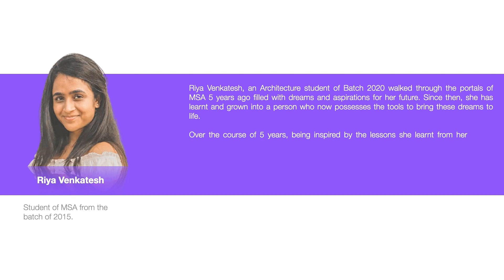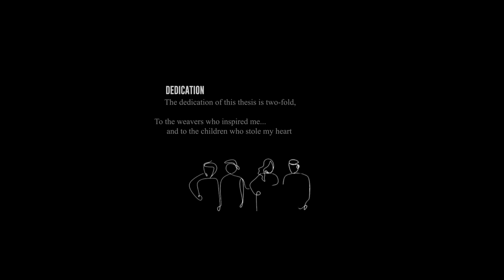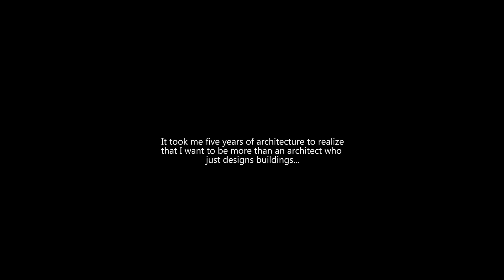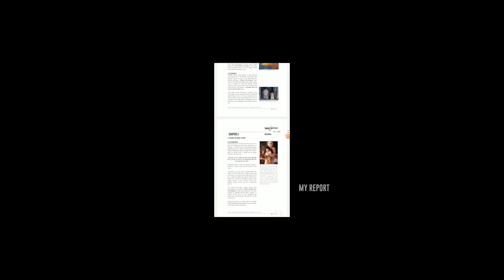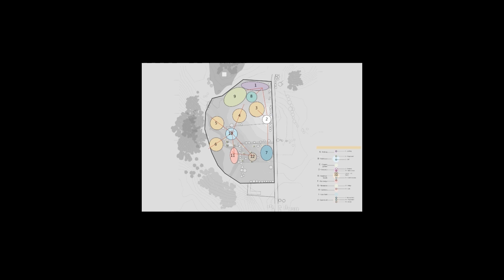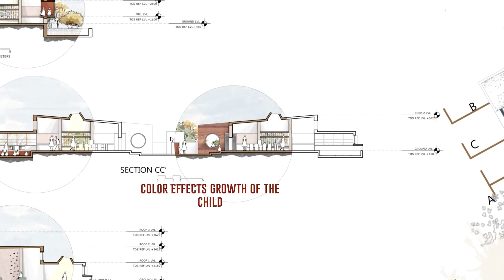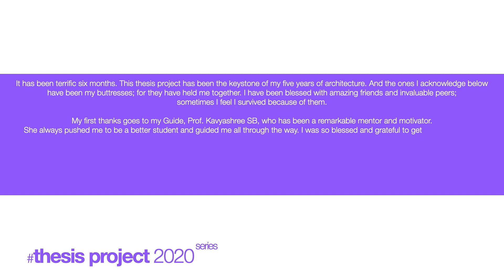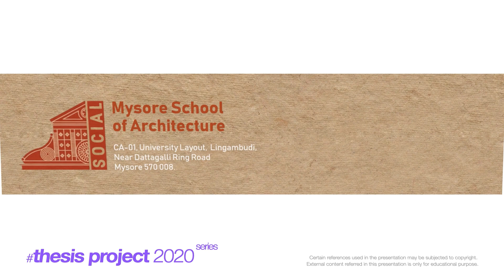THESIS 2020 | The Third Teacher | Riya Venkatesh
DAY 05 | PROJECT 09

The Third Teacher : An Alternative School and Weaving Community in the Village of Kishkinda by Riya Venkatesh

GUIDED by Prof. Kavyashree SB

ABSTRACT
“There are three teachers of children;
adults,
other children
and their environment.”

Education has evolved and received a new definition in this day and age. It is no longer limited to just classroom subjects; but pertains to every single aspect of living life.

Teaching children to understand and appreciate their heritage, culture, traditions, practices and history will make them more responsible about their environment.

The Third Teacher hopes to create a new realm filled with new opportunities for all the residents of the small weaving village of Anegundi. It caters to both, the students and the weaving community alike. Integrating all aspects of life, The third teacher provides a platform for co-existing of the learning, teaching and learning categories. What this thesis aims at, is to create an environment for experiential learning.

“When educational principles are built into the learning environment, the environment transforms itself into a teaching tool.”

With the emergence of alternative teaching methods such as the Montessori method, holistic education, Holistic learning, Waldorf, etc, the horizon has broadened. Providing hope to both the current and future generations with the scope of maximum utilization of sustainable and locally available materials can bring about a sense of purpose and satisfaction to the entire community. The right kind of environment is a powerful weapon.

We need to realize that today’s education is not a preparation for life; It is life itself.

*Certain references used in the presentation may be subjected to copyright.